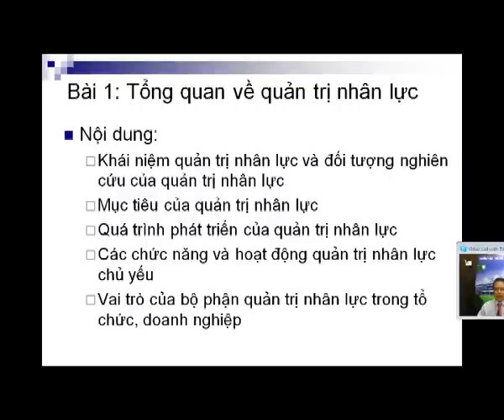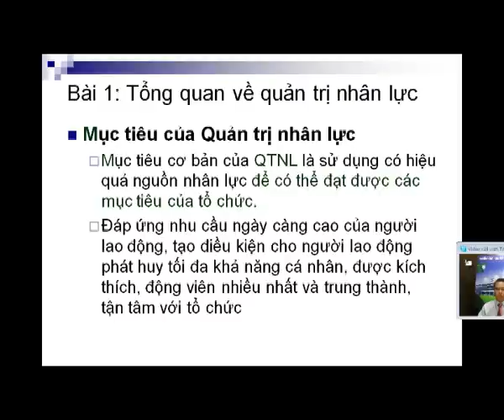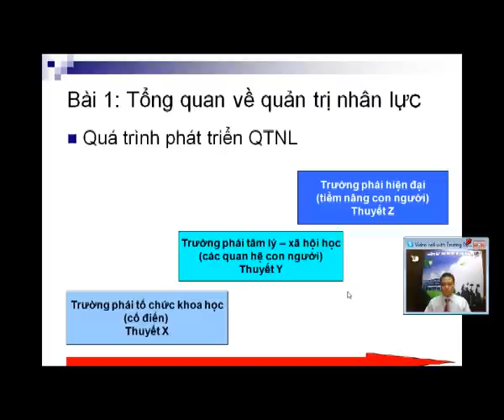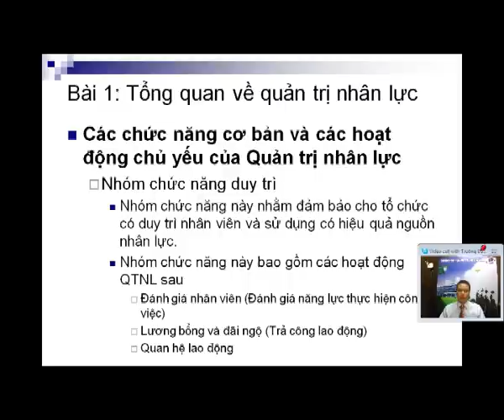02_B1_TongQuanVeQuanTriNhanLuc_p1.avi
OTTN_QTNL